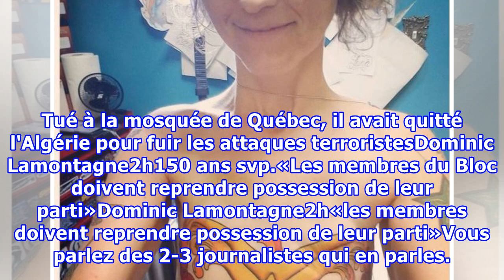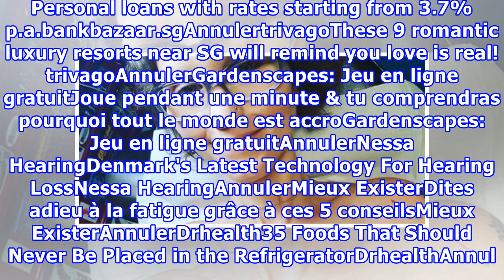Un tatouage de Wonder Woman pour couvrir sa double mastectomie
Après avoir vu sa mère se battre contre le cancer du sein deux fois, Stephanie Kelly a fait le test de dépistage du gène BRCA1, responsable dudit cancer. Résultat : positif. Craignant d'en être atteinte à son tour, la mère de quatre enfants a subi une double mastectomie préventive. Son moyen de gard...